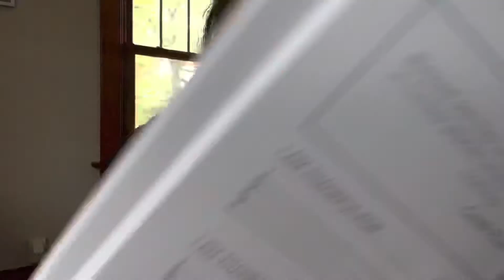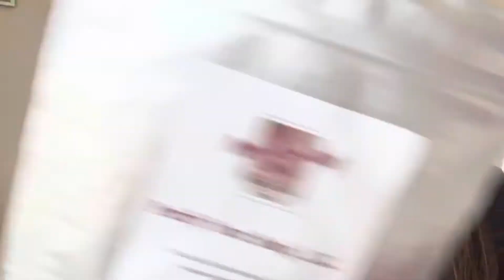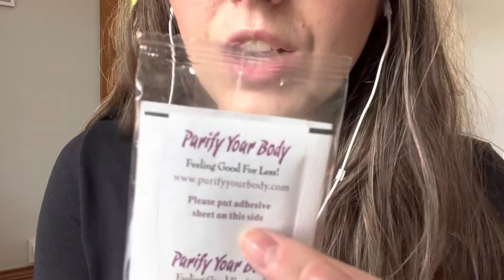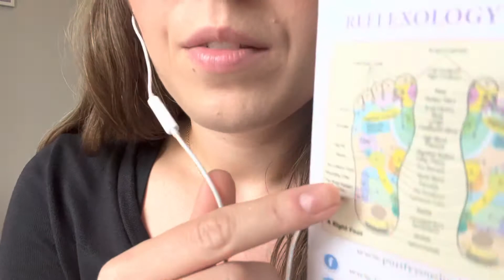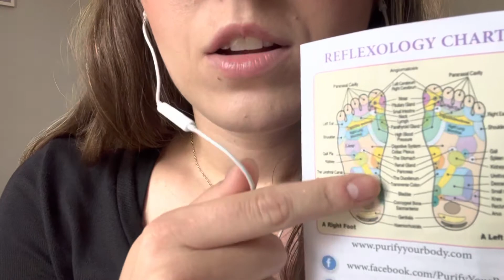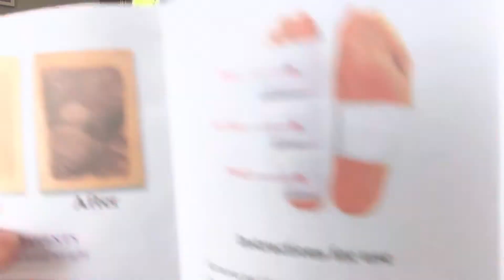Lo-Fi ASMR Pure Whisper Ramble - Current Favorites